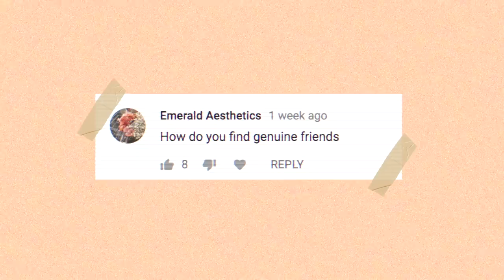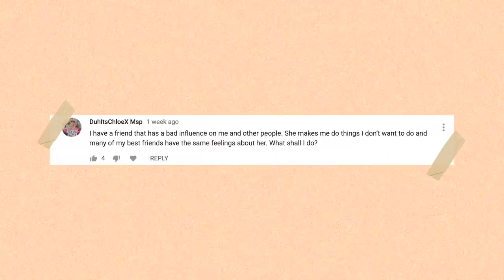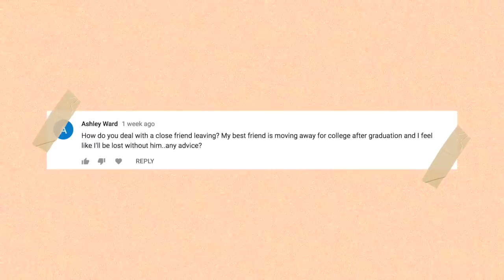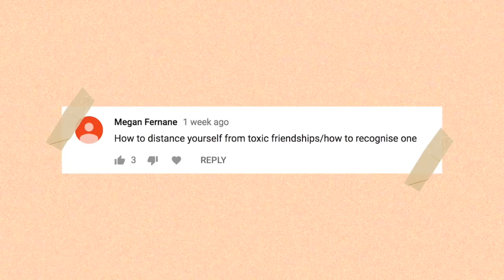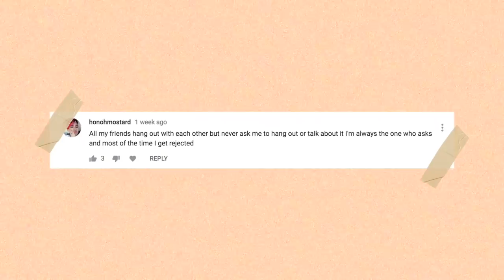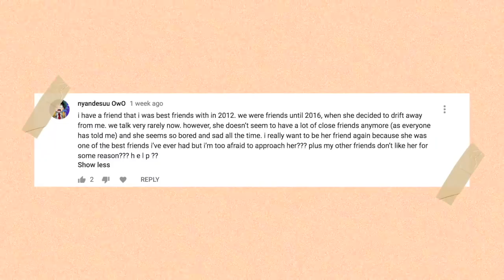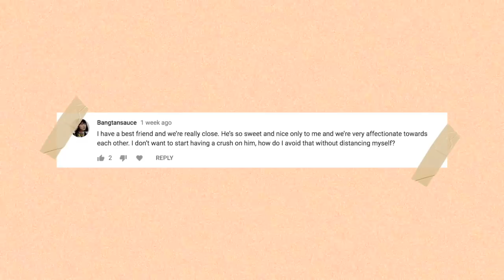How to Find GENUINE Friends | 🌈Tea and a Chat ☕️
☞ 🎋Filming Equipment 🎋☜
🎥 camera ☞ Canon 700D
🎙mic ☞ Rhode video mic Go